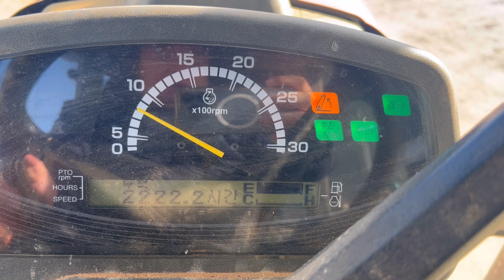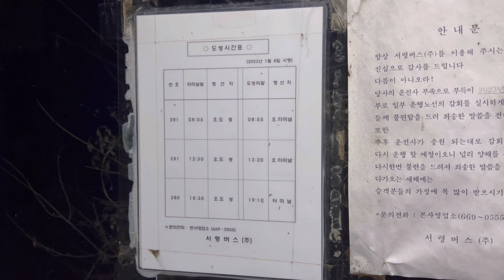마른못자리 할 논 볏짚 집초작업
- 마른못자리 해야할 논 볏짚 집초하기
- 감자예정지 거름내고 밭갈기